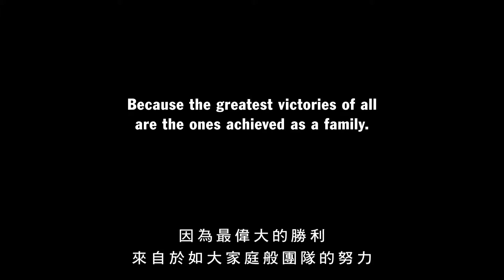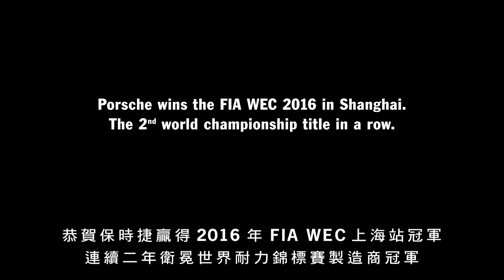保時捷贏得 2016 年 FIA WEC 世界耐力錦標賽 蟬聯冠軍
一場激動人心的比賽，來自於團結一心的努力。經歷全年奮戰，與對手精彩交鋒，最終由保時捷 919 Hybrid 成功奪冠 !
恭賀保時捷於今年賽季上海站提前封王，連續二年衛冕 FIA WEC 世界耐力錦標賽製造商冠軍，並於11月19日的巴林站由保時捷車手 Romain Dumas (FR)、Neel Jani (CH) 和 Marc Lieb (DE) 正式贏得 2016 年車手冠軍 !